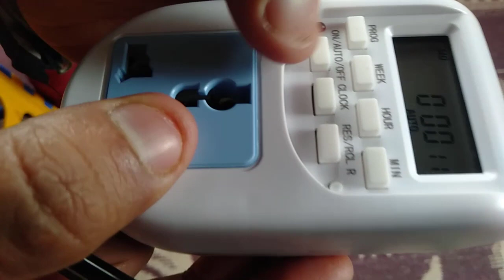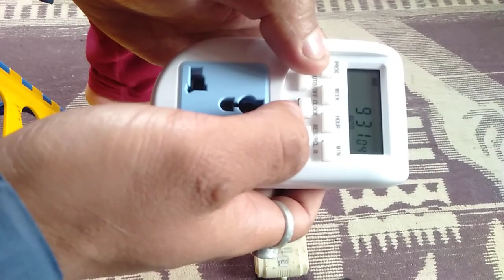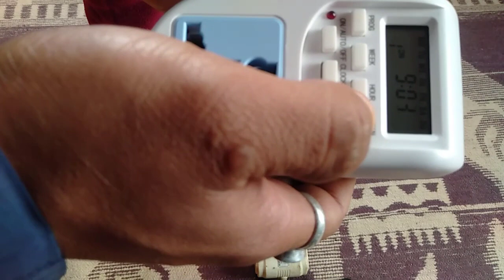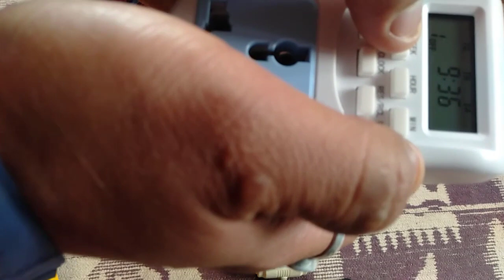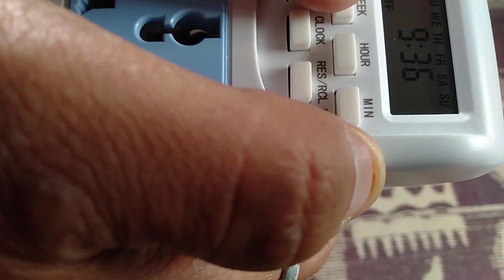Digital timer switch (save energy, save money)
Digital timer switch, a wonderful device to reduce electricity consumption and save energy. You will find a detailed illustration of the setting of the digital timer switch. The complete guide to set a digital programmable timer for your daily use. After watching the video, you will analyze what you are missing in your day to day activity.